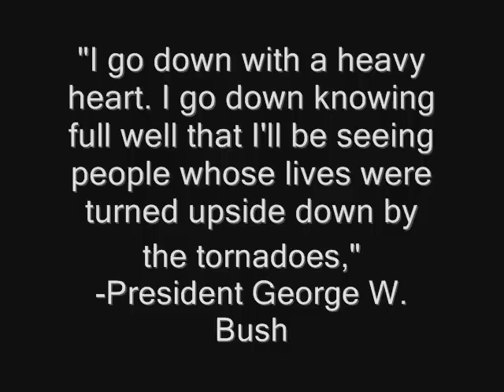Tornado Aftermath in Americus,Ga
March 1,2007 is the night the everyone in Americus, Ga will never forget. An F-3 tornado came through the town in Sumter County about 9pm. Taking out one of the most important places in town the Sumter Regional Hospital and many homes. This is a video of the aftermath.